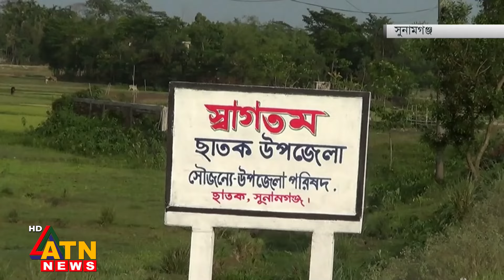দ্বিতীয় দফায় ১৫৬ উপজেলায় ভোট কাল | Desher Khobor | 20 May, 2024 | ATN News